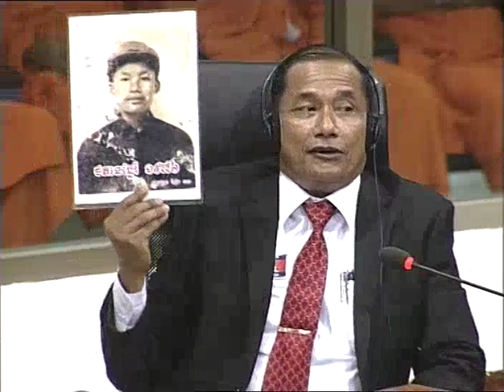Session 1 - 20 April 2016 - Case 002/02 - FL/KH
Testimony of Mr. Nhem En